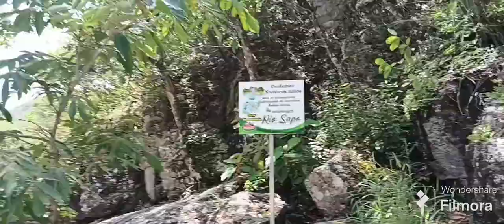Río Sapo... caudal de vida.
Bajando riscos y montañas en Perquin, El Río Sapo es sin lugar a dudas uno de los lugares más salvajes y mejor preservados de toda la zona oriental.
Sus parajes de flora densa, clima fresco aproximadamente 1,000 sobre el nivel del mar y fauna diversa, hace que visitarlo sea un encuentro directo con biodiversidad inigualable.
Conócelo y disfruta junto a "Patitas Viajeras" de sus impresionantes vistas.